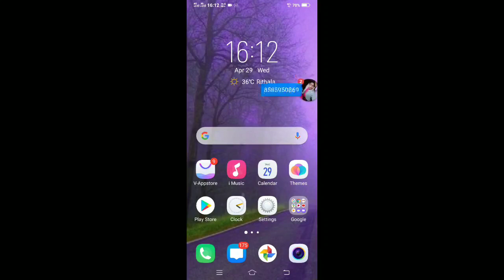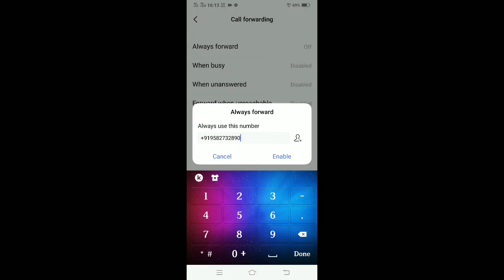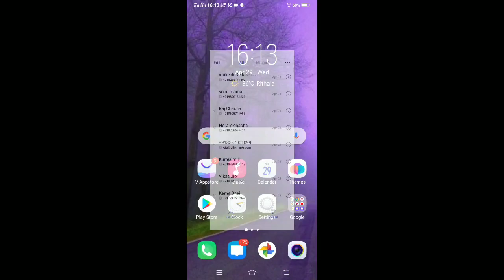How to call forwarding enable in Vivo Z1x, apne phone mein call forwarding Kaise on Karen